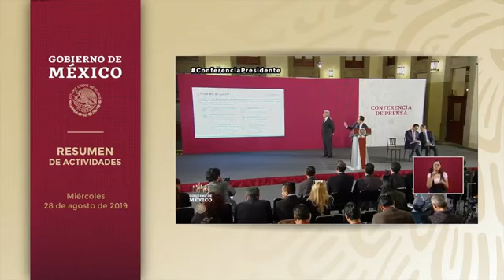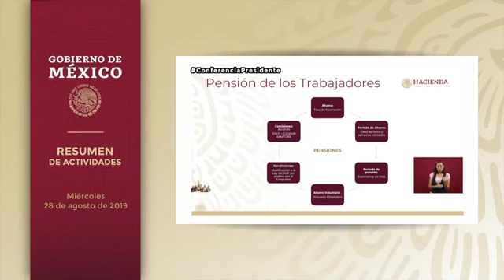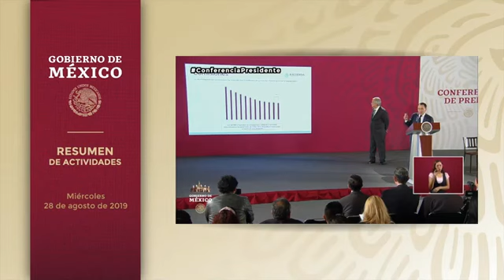Conferencia AMLO del día 29 de julio de 2019